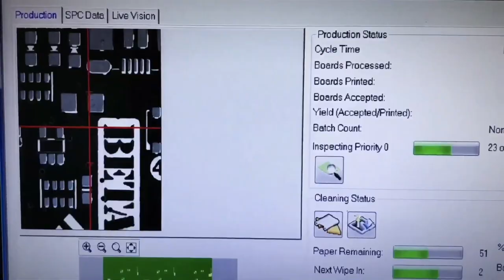Advanced Manufacturing: Made in NYC 4/3/2024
Check out this Metro M4 Express footage from the archive!